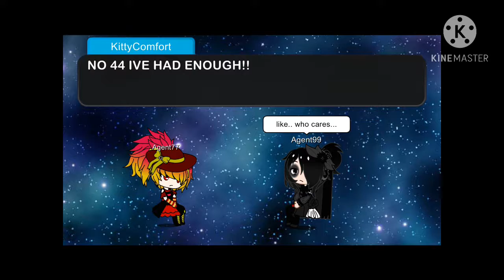The Chronicles of Creepypasta Town Chapter V: Puppet Strings Part 2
!This video is not intended for younger audiences!
This is part of my spin-off series of my friend, Girls playing Minecraft’s Creepypasta Town. As some of these are kitty comforts Characters not all information about will be correct. Thanks to KittyComfort for letting me use her characters.

If your new to channel be sure to hit like